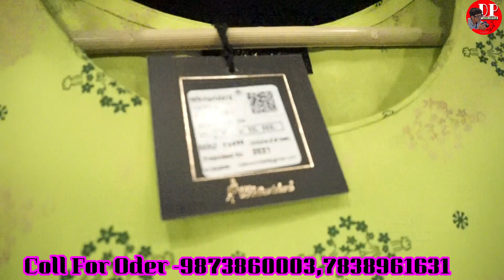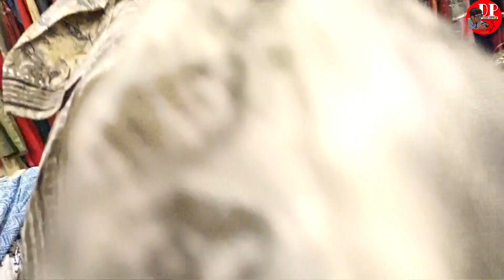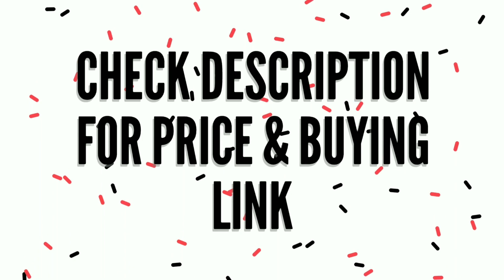Branded Kurtis,Wholesale Kurtis Market Delhi | Cheapest Kurtis | Plazo Wholesale | Orginal Kurtis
For Order : plz Contact
Shop Name - Maa Kalka Ollection
Address : 6\ 149 Geeta Colony, Block- 6,New Ramleela Ground , delhi - 110031,

Channel links

Search related to this video--
surplus branded kurtis,
branded kurties,
wholesa kurtis market,
cheapest plazo,
wholesale kurties market delhi,
dp lifestyle,
orginal kurties market,
high quality kurtis,
low price kurtis,
kutis collcetion,
kuti design,
kuti wholesale market delhi,
kuti wholesalerolesaler kolkata,
kuti retail market,
kurti retail market in delhi,
cheapest kuti,
cheapest kuti in delhi,
brended kurti wholesale in delhi,
branded kuti,
branded kuti manufacturer,
plazo wholesale market in delhi,
Expirtsurplus clothes:t-shirt,
Exportbrandsin95%off,
Hiddenexportsurplus,
Surplus clothes,
Export surplus wholesale market in delhi:
expirtsurplus other,
Benetton,
Warehouse,
Wholesale,
Men,
Quality,
Top,
Brand,
Shirts,
Tshirts,
Export surplus,
Garments,
Surplus,
Export,
Branded